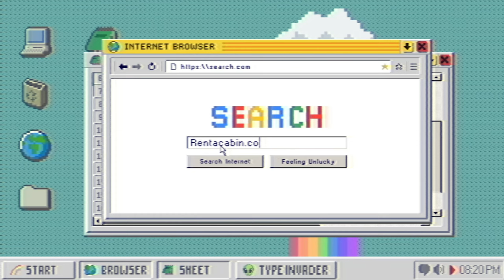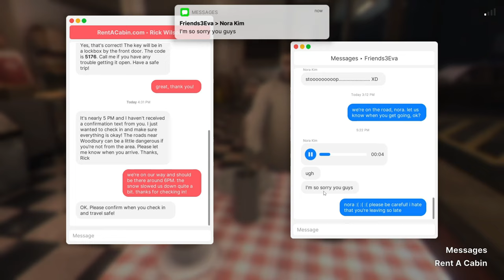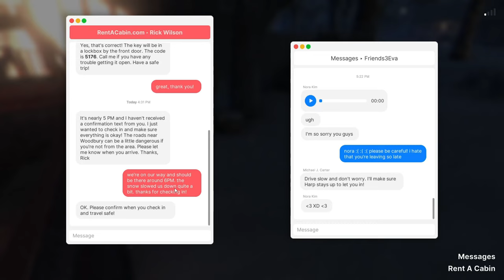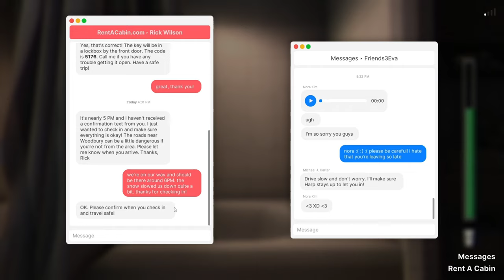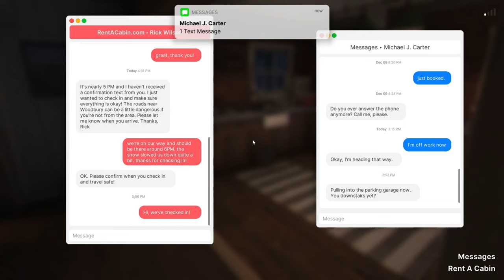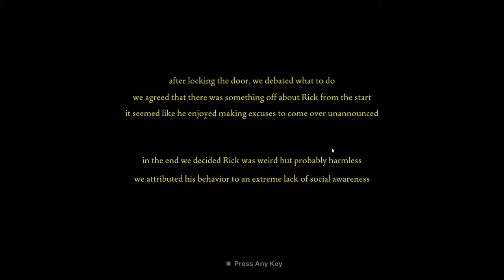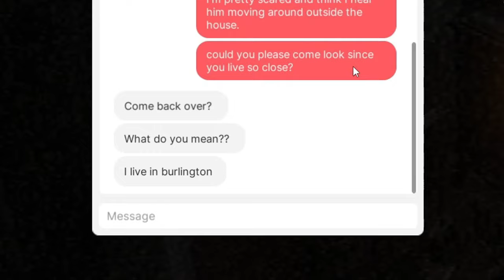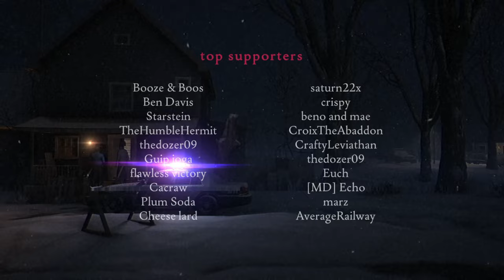Fears to Fathom Woodbury Getaway (Full Playthrough)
In this video i play the entire game of Fears to Fathom Woodbury Getaway.
These are the funny, scary and interesting parts of this game, the full unedited version will come out soon, Now enjoy the video